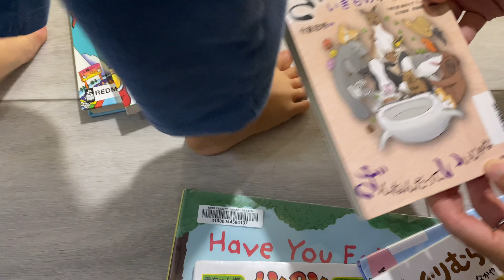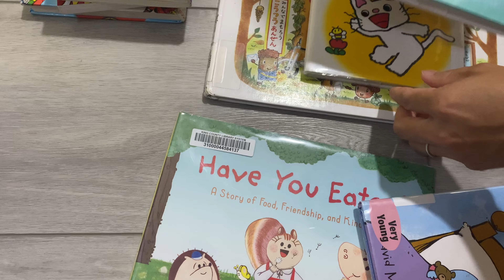炭酸飲めるようになりました！夏休みは本を読もう！ Family Vlog 7.8.2023 4K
今後アメリカでの野球の様子をアップしていきます！
ご期待下さい！

野球ボール(硬式30個)

野球ネット

バットおもり

毎日楽しかったことを記録します！
毎日がかけがえの無い大切な一日！
毎日全力で楽しむ！